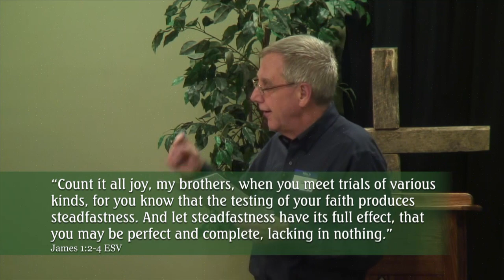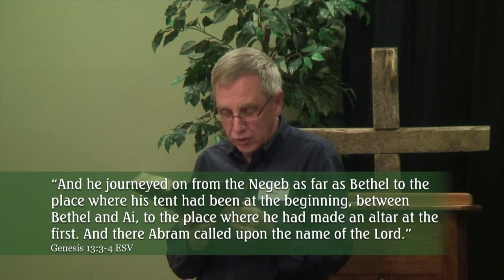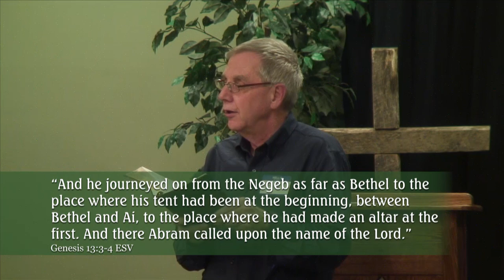17. East of Eden Bible Study by Stan Key–The Test of Faith